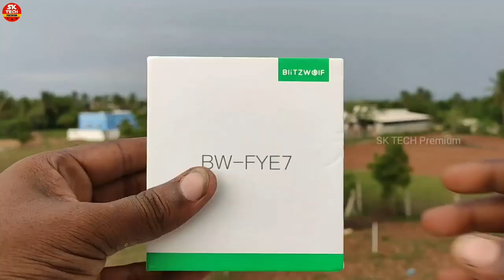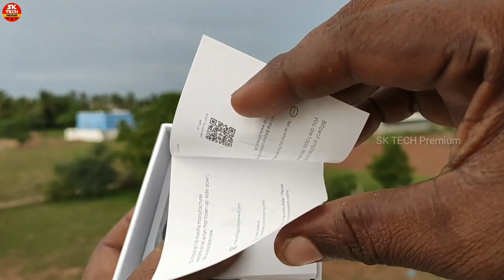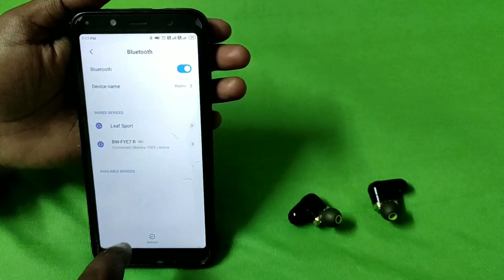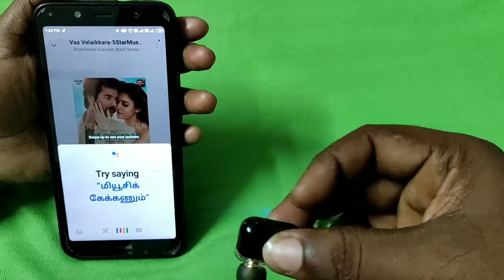Blitz wolf Bluetooth true wireless headphones unboxing and full review in Tamil | SK TECH PREMIUM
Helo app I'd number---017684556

லிங்க் கிளிக் செய்து அப்பிளிக்கேஷன் டவுன்லோட் செய்ய தெரியலையா இந்த வீடியோ பாருங்க எப்படி டவுன்லோட் பண்றதுன்னு தெரிஞ்சுக்கோங்க வீடியோவைப் பார்க்க லிங்கை கிளிக் செய்க